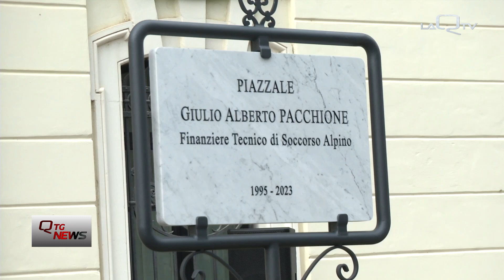Teramo, intitolato a Giulio Alberto Pacchione il piazzale della caserma della GDF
Intitolato il piazzale interno della caserma del Comando Provinciale della Guardia di Finanza di Teramo, al finanziere Giulio Alberto Pacchione.